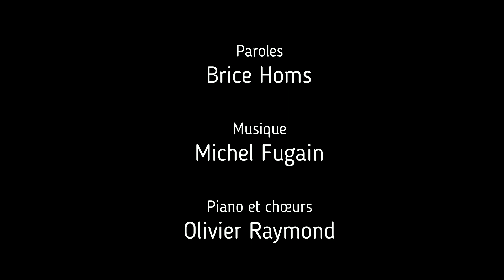Jimmy Bregy - Chaque jour de plus (Reprise de Michel Fugain)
Égaler les plus grands est impossible, leur rendre hommage est indispensable.

Pour suivre mon actualité et les dates de mes prochains spectacles, rendez-vous sur ma page Facebook (ou sur Instagram @jimmy_bregy)